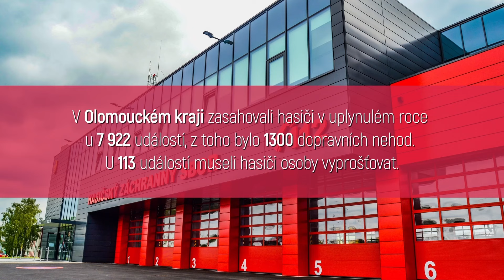HZS OLK - Soutěžní družstvo Přerov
Ve čtvrtek 17. října se na Masarykově náměstí ve Vyškově uskuteční 11. ročník Mistrovství HZS ČR ve vyprošťování u dopravních nehod. Jihomoravský tým při tom bude obhajovat zlatou medaili z posledního mistrovství v Kroměříži.

Soutěže se bude účastnit 14 krajských týmů HZS ČR a hostovat bude tým z Rumunska a jeden tým podnikových hasičů. Soutěží vždy čtyřčlenná družstva, jejichž úkolem je vyprostit figuranta z osobního vozu. Musí to stihnout v časovém limitu 20 minut.

Každý tým se bude muset vypořádat s jinou dopravní nehodou. Připravený scénář nehody soutěžící dopředu neznají a soutěž se tak velmi blíží skutečným zásahům u dopravních nehod.

Nad každým soutěžním pokusem dohlíží tým rozhodčích, který se soustředí na taktiku, techniku a způsob poskytnutí první pomoci.

V uplynulém roce zasahovali hasiči v ČR celkem u 24 050 dopravních nehod, což je o 11% více než bylo v roce předcházejícím a jde o 15% z celkového počtu řešených mimořádných událostí. V souvislosti s dopravními nehodami zachránili hasiči 23 042 osob.